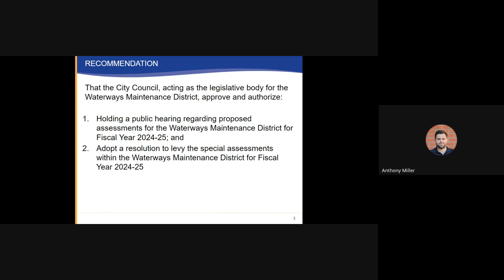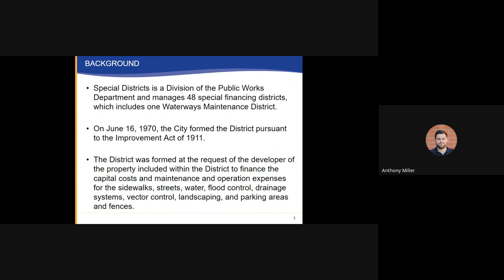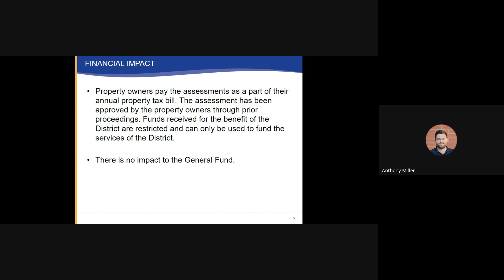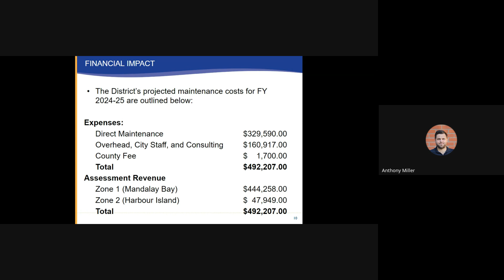City Council 6 18 2024 Agenda Item I1 Waterways